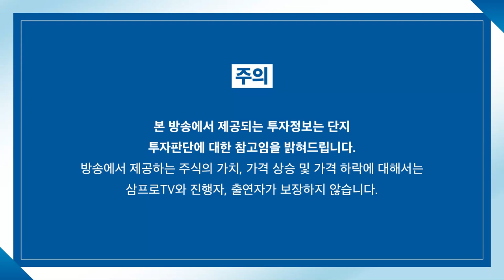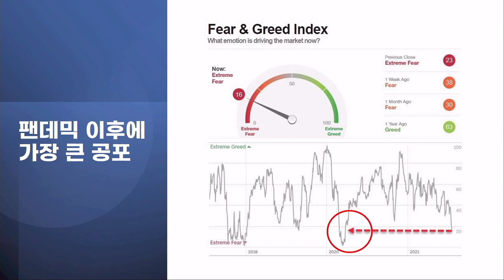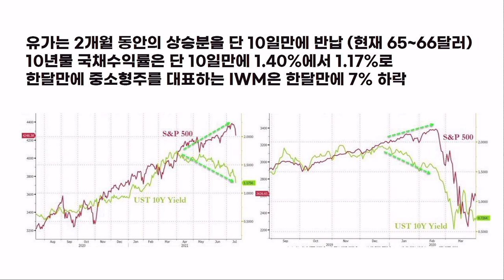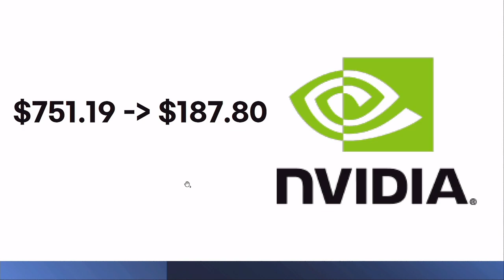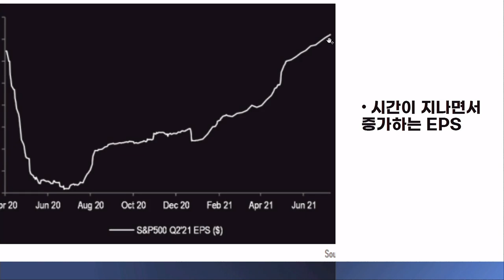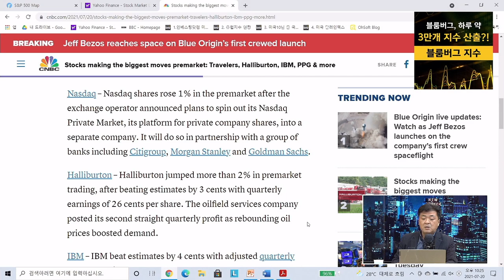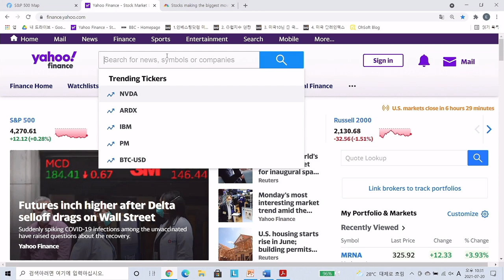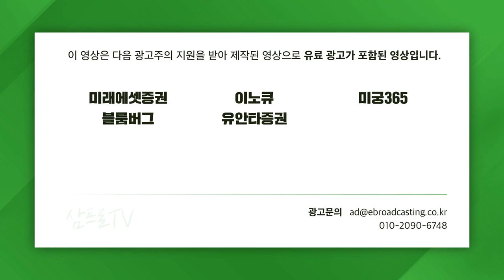[글로벌 개장시황] 4분의 1로 분할하는 엔비디아, 주가는 맑음? f. 미국주식에 미치다 장우석 본부장